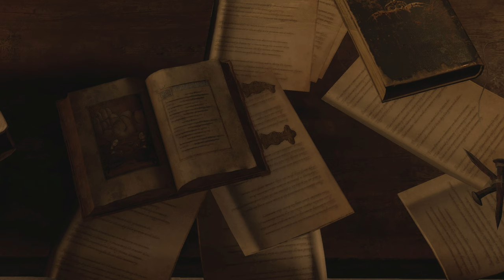RE 4 Remake #09 - Kirchenrituale [Resident Evil 4] [Lets Play] [Deutsch]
Sechs Jahre sind seit der biologischen Katastrophe in Raccoon City vergangen. Agent Leon S. Kennedy, einer der Überlebenden des Vorfalls, wurde mit der Rettung der entführten Tochter des Präsidenten betraut. Er verfolgte ihre Spur in ein entlegendes europäisches Dorf, in dem mit den Einheimischen etwas ganz und gar nicht zu stimmen scheint ...

Technische Details:
Aufnahmetool: GeForce Experience
Bearbeitungsprogramm: Wondershare Filmora 9
Mikrofon: Auna MIC-900B USB Kondensator Mikrofon für Studio-Aufnahmen
Gaming PC Details: Intel Core i9, NVIDIA Geforce RTX 3080, 16GB RAM

Release: 24. März 2023
Entwickler: Capcom CO Ltd.
Publisher: Capcom CO Ltd.
Genre: Horror, Action
Entwickelt für: PC
FSK: 18